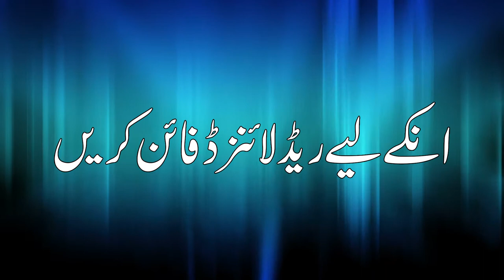Youth Anger Management Skills for Parents | Ali Hasnain Husaini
Youth Anger Management Skills for Parents
 | Ali Hasnain Husaini |